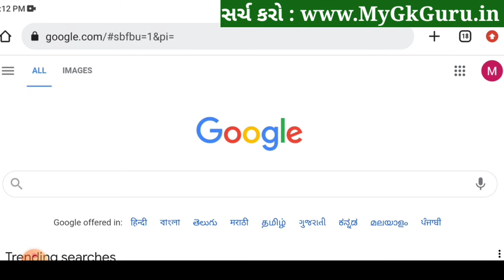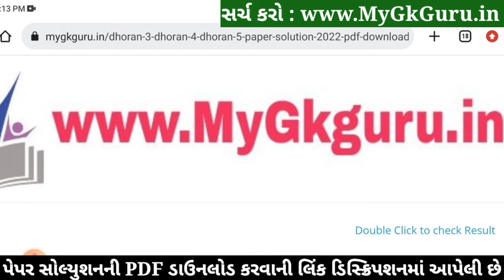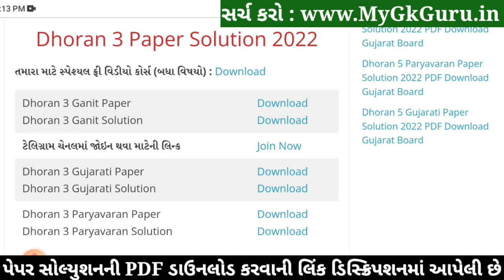Dhoran 3 Maths Paper Solution 2022 STD 3 Ganit | STD 3 Maths Paper Solution 2022 40 Marks October